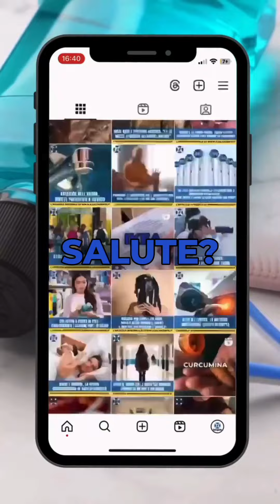Collutori: Listerine e Parodontax non superano i test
🦷 I migliori collutori per la salute dei tuoi denti? Evitate i marchi più famosi.

👎🏻 Alcuni dei brand più conosciuti come Parodontax e Listerine contengono sostanze potenzialmente dannose.

👍🏻 I collutori naturali e a basso costo come Alterra e Alverde, invece, hanno superato brillantemente i test.

🤔 E per quanto riguarda il fluoro?

📲 Guarda il video per tutti i dettagli.